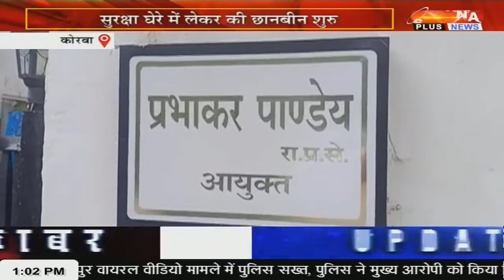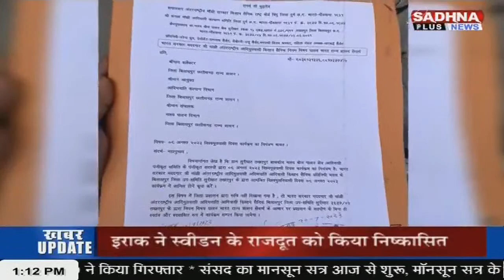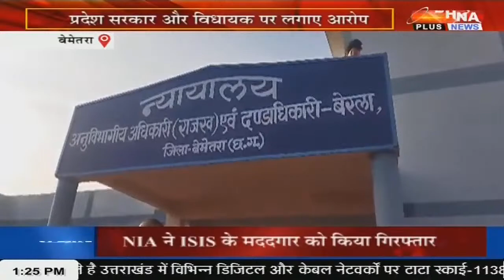KHABAR MPCG NEWS LIVE BULLETIN 01.00 PM 21 JULY 2023 SADHNA PLUS NEWS